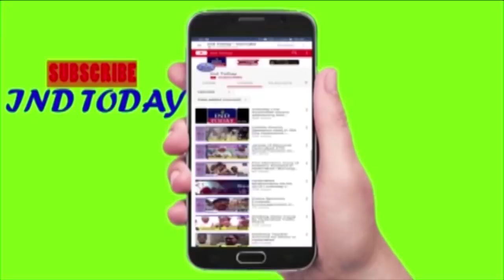TPCC Spokesperson Sunita Rao criticize Mahmood Ali